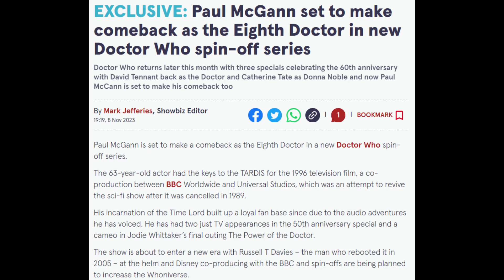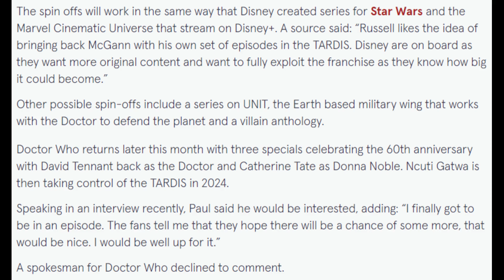Eighth Doctor Set To RETURN In *NEW* Doctor Who Spin-Off Series! | Justice For Paul McGann!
Paul McGann is a much-beloved actor who is a key part of the Doctor Who universe despite having an extremely limited number of on-screen appearances.

The Eighth Doctor has been in many audio adventures and books but never had the chance to have his own seasons of the iconic show.

However, all of that appears to be changing because apparently Russell T Davies and Disney want to bring him back as part of an upcoming spin-off series.